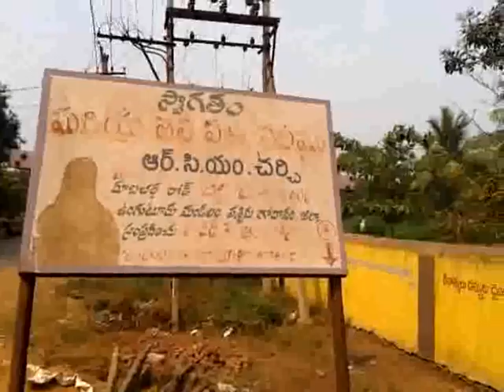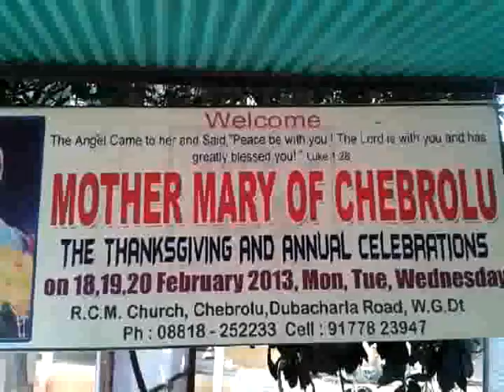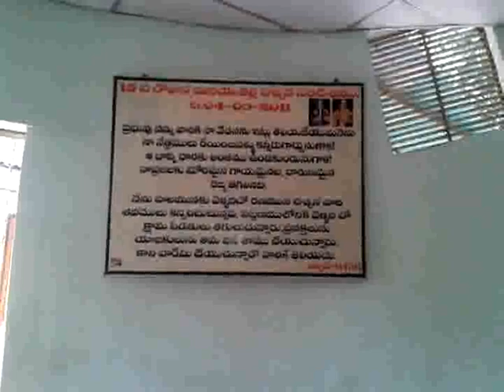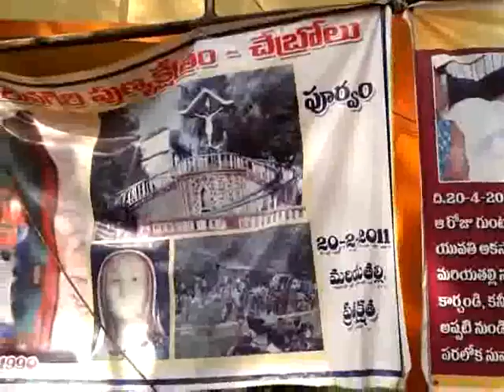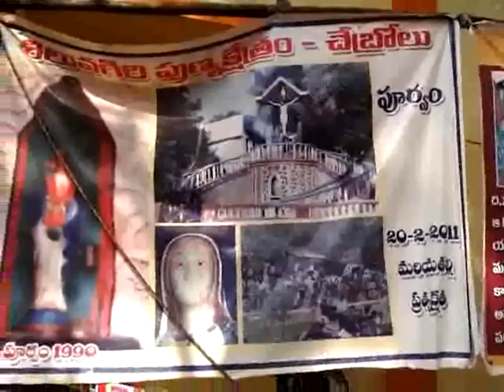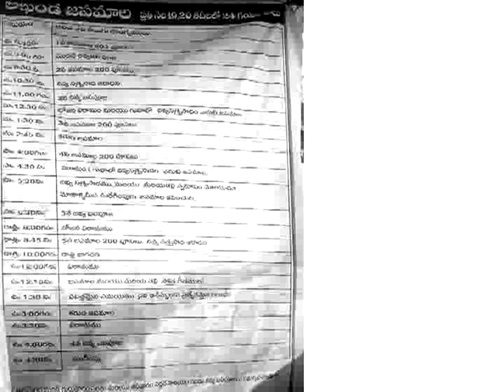Chebrolu Mother Mary